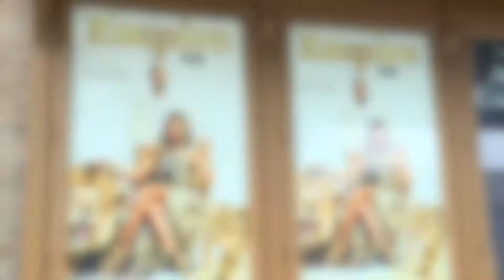‘Empire’s’ Lyon Family vs The Sopranos Cast, Creators Pick Dream TV Rivals for Cookie’s Clan